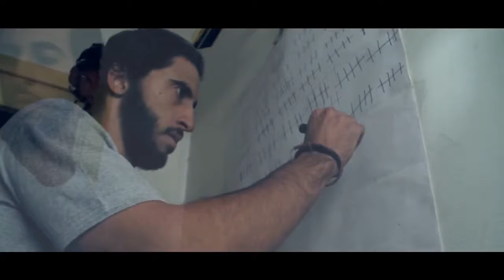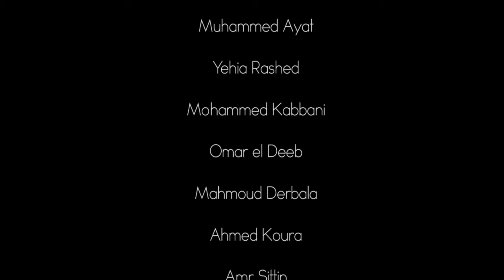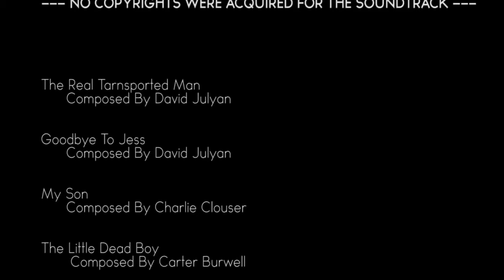4 Walls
Genre: Foreign

The first short narrative film I directed, produced and edited along with some great actors and people who helped me create this piece for my graduation project.

Synopsis: A life of a disturbed corrupt addict who stops to
realize what is the real essence of his existence.

"The Film Won the Award for the Best Narrative Film In Zayed Film Festival 2011."

Cast:
Mahmoud El Ayat
Hany Seif
Maha Abu Ouf
Karim Tobgy
Omar Shelbaya
Yehia Rashed
Sherif Agwa
Youssef Hodroj
Sayed Farah

Director: Ibrahim Hodroj
Writers: Yehia Rashed - Muhammed El Ayat
Producers: Omar El Deeb - Ibrahim Hodroj
Cinematographer: Ibrahim Hodroj
Editor: Ibrahim Hodroj

Subtitles : English

Lenses: Canon 18-135mm lens kit, Nikon 50mm f1.8, Nikon 28mm 2.8, Nikon 100mm f2.8,

Equipment: Velbon Tripod, Glideshot G5 Dolly

The film's production was extremely low budget,
Around 250$ For the whole production.

Creative commons video featured:

'4 Walls - Short Film'
by Ibrahim Hodroj